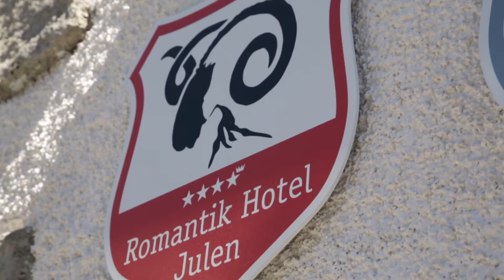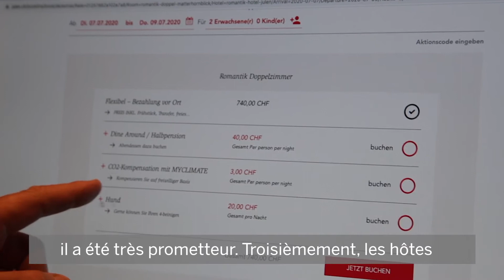Tradition Julen Fazit Prix Sommet 2020